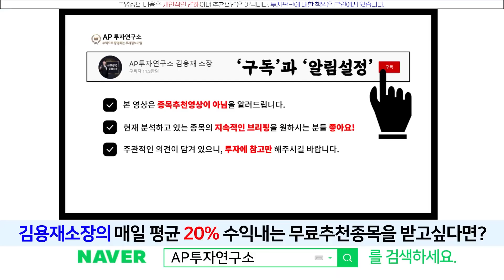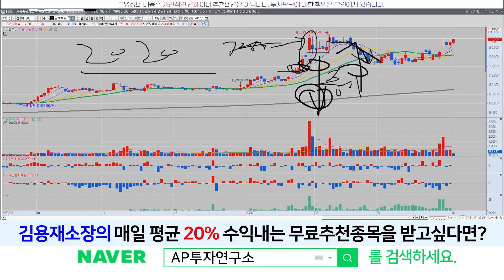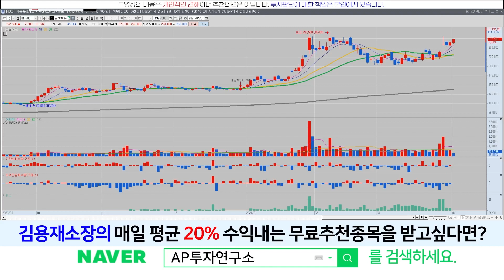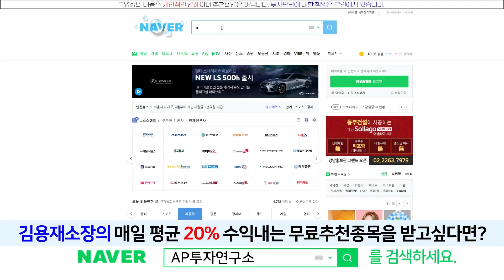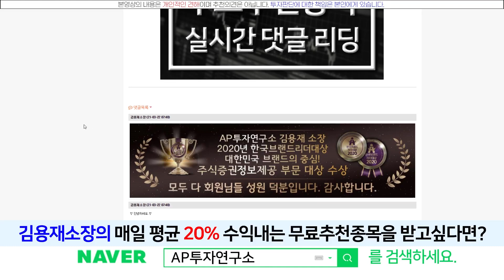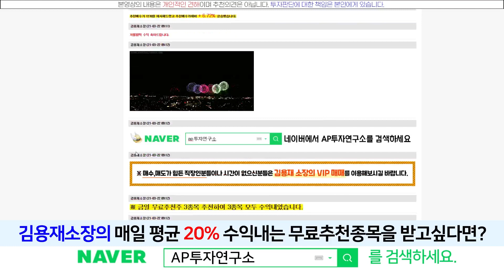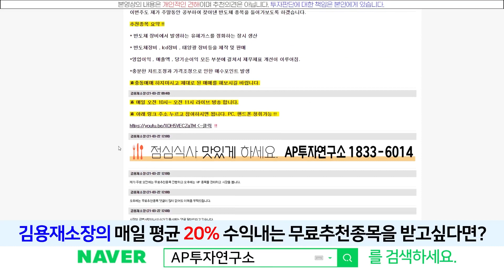금호석유(011780) - 이제 실적 반영 뿜뿜이 시작됩니다